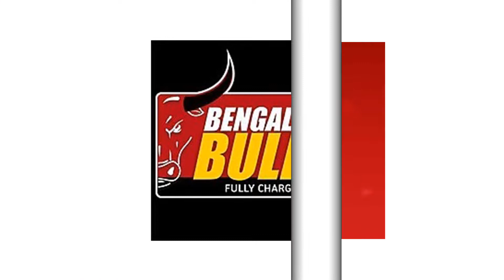Top 10 Highest Earners In Pro Kabaddi Season#7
In this video I am projecting Top 10 highest earners in Pro Kabaddi Season#7 2019.